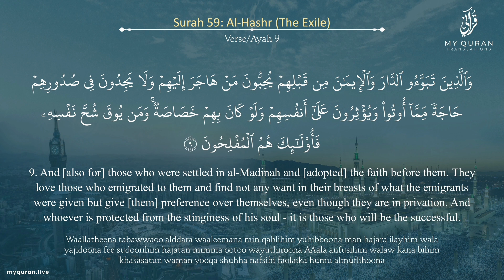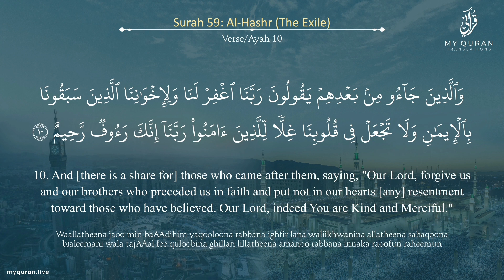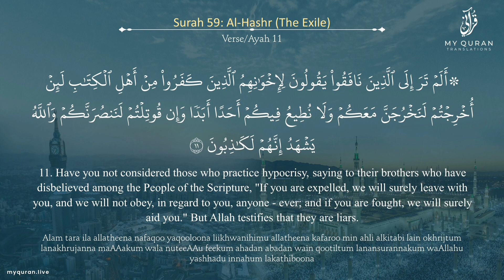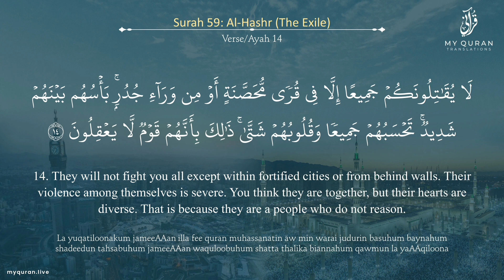Mufti Menk- Surah Hashr V8 to V14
Mufti Menk
Surah Hashr
V8 to V14